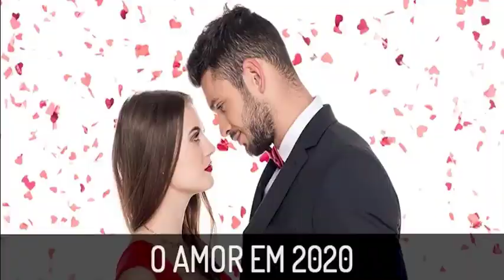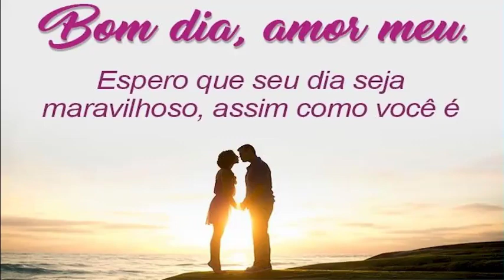HOROSCOPO DO AMOR HOJE 17 MAIO - PREVISÕES TODOS OS SIGNOS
QUER SABER SEU HOROSCOPO DO DIA? A GENTE FALA PARA VOCÊ.

Horóscopo do amor hoje para todos os signos. Horóscopo veja as previsões horóscopo do amor diário, namoro, casamento e relacionamentos, além de combinações entre signos no amor. astros no mês de MAIO 2020

As previsões para amor 17 DE MAIO 2020 e dicas astrais para o dia de hoje: Horóscopo  amor para hoje para todos os signos do Zodíaco, todos os dias do ano. Confira aqui.

Confira previsões amor completa todos os signos. horoscopo do amor diario MAIO confira como astros irão influenciar o romance para o seu signo.

horoscopo amor para MAIO descubra o que os astros reversam para seu signo no amor.

Veja tudo sobre seu signo, combinações astrais, horóscopo do amor, feng shui, simpatias, mapa astral e muito mais.

Horóscopo: Tudo sobre seu signo: previsões de hoje, previsões semanais mensais e anuais.  Horóscopo do dia: previsões para MAIO de 2020.

Horóscopo do Amor para todos os signos. Veja as previsões para todos os signos no amor, namoro, casamento e relacionamentos, além de combinações entre signos.

Horóscopo do amor e previsão astrológica do dia para os signos: áries, touro gêmeos, câncer, leão, virgem, libra, escorpião , sagitário, capricórnio, aquário e peixes.

Previsões Amorosas para cada Signo Hoje, descubra o que reservem os Astros no Horóscopo do Amor, para relacionamentos e Paixões.

➡️ Minutagem
♈ Áries: 1:55
♉ Touro: 3:09
♊ Gêmeos: 4:00
♋ Câncer: 5:23
♌ Leão: 6:17
♍ Virgem: 7:07
♎ Libra: 8:02
♏ Escorpião: 8:46
♐ Sagitário: 9:32
♑ Capricórnio: 11:00
♒ Aquário: 11:46
♓ Peixes: 12:43

➡️ Como saber as datas de cada signo:

Áries: de 21 março a 20 MAIO
Touro: de 21 MAIO a 20 MAIO
Gêmeos: de 21 MAIO a 20 MAIO
Câncer: de 21 MAIO a 22 MAIO
Leão: de 23 MAIO a 22 agosto
Virgem: de 23 agosto a 22 setembro
Libra: de 23 setembro a 22 outubro
Escorpião: de 23 outubro a 21 novembro
Sagitário: de 22 novembro a 21 dezembro
Capricórnio: de 22 dezembro a 20 janeiro
Aquário: de 21 janeiro a 18 fevereiro
Peixes: de 19 fevereiro a 20 março

Gratidão! Gratidão! 🌠⭐🌟
🙌DEUS ABENÇOE O SEU DIA🙌

Horóscopo do amor para todos os signos
Confira seu Horóscopo Semanal e o Astral Semanal!

⏩Compartilhe
⚠️ Rumo aos ⚠️
50 Mil Inscritos🎉🎉🎉

Siga: @signosloveoficial 🙏
Siga: @signosloveoficial 🙏

horoscopo,
horóscopo,
HOROSCOPO DIARIO,
horoscopo do amor hoje,
horoscopo amor,
horoscopo do dia,
horoscopo hoje,
horoscopo amor MAIO,
giatho medium,
horoscopo aries,
horoscopo touro,
horoscopo gemeos,
horoscopo CÂNCER,
horoscopo leao,
horoscopo virgem,
horoscopo libra,
horoscopo escorpião,
horoscopo sagitario,
horoscopo capricornio,
horoscopo aquario,
horoscopo peixes,
marcia fernandes,
horoscopo do dia de hoje,
signos,
tarot,
horoscopo de hoje,
aries,